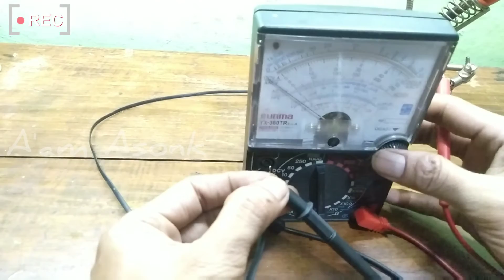Memperbaiki headset kabel putus || repair handsfree bluetooth || vidvie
Hai.. terima kasih telah klik video ini🙏🙏

punya headphone/hansdsfree rusak??
bingung cara memperbaikinya??
pada kesempatan kali ini saya akan tutorial bagaimana cara memperbaiki hansdsfree bluetooth yang rusak.untuk lebih serunya yuk ditonton jangan di skip...

Semoga bermanfaat dan bisa menambah pengetahuan 🙏🙏

Terima servis lampu secara offline/datang langsung

Supaya saya rajin upload dan setiap ide yang ada dipikiran saya langsung tuangkan lewat video yang saya upload.

bagaimana cara memperbaiki lampu hansdsfree?
bagaimana cara memperbaiki headset yang rusak?